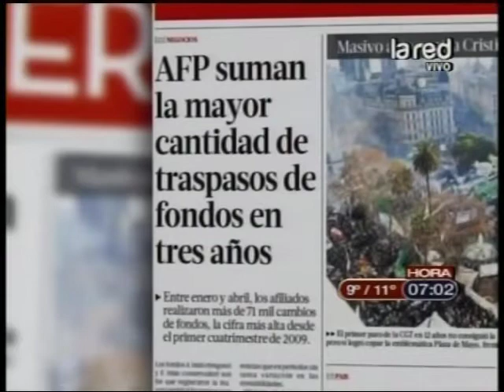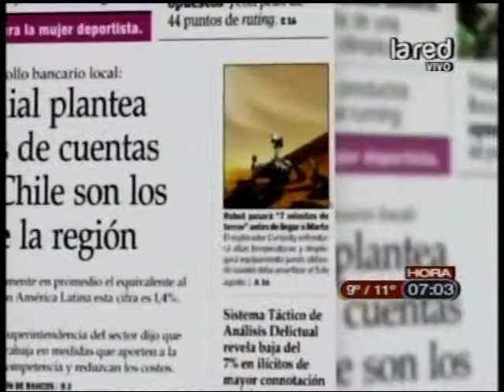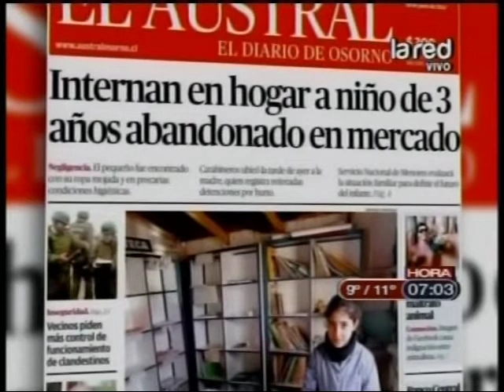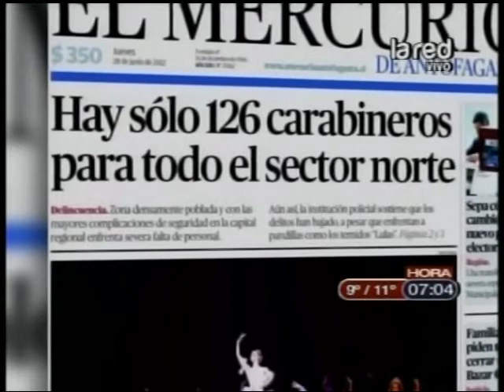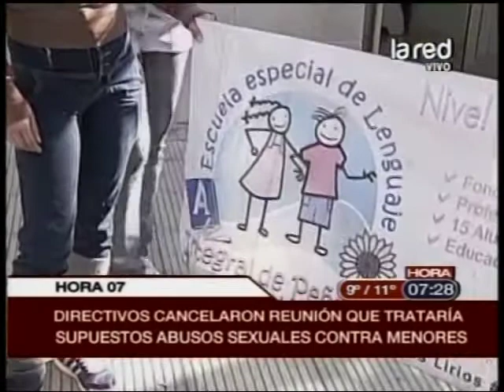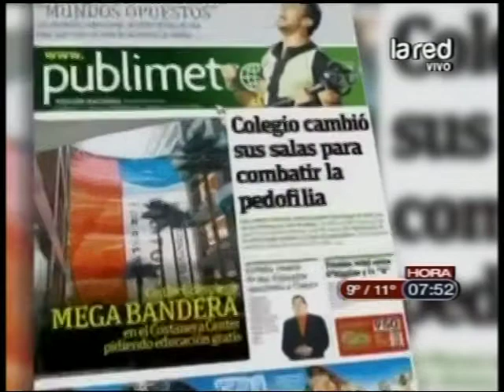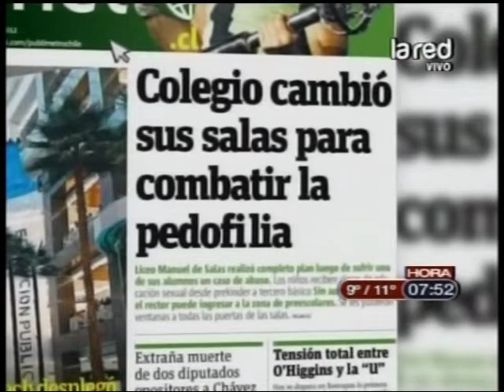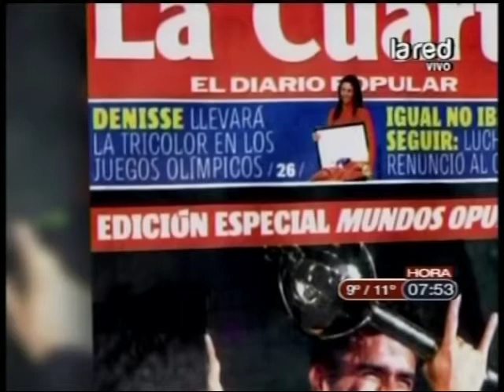Hora 07 28 de Junio del 2012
Revisa la edición del programa Hora 07 del día 29 de Junio del 2012